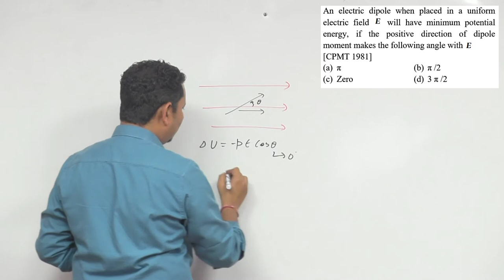An electric dipole when placed in a uniform electric field will have minimum potential energy, if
An electric dipole when placed in a uniform electric field will have minimum potential energy, if the positive direction of dipole moment makes the following angle with